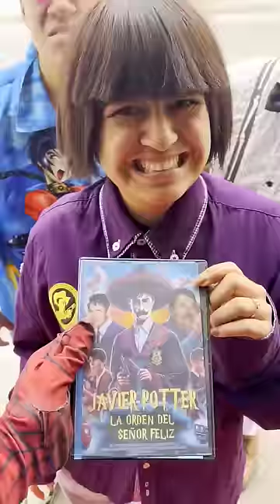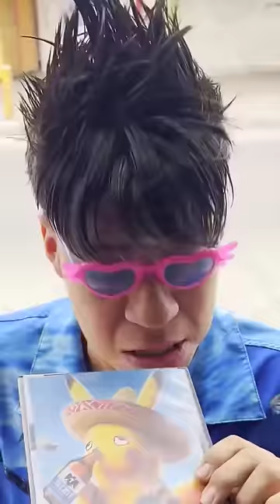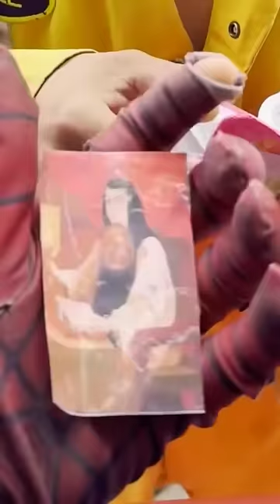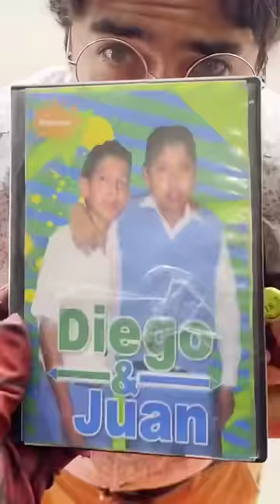Me llegaron nuevas peliculas a mi puesto 🤣💿🏴‍☠️